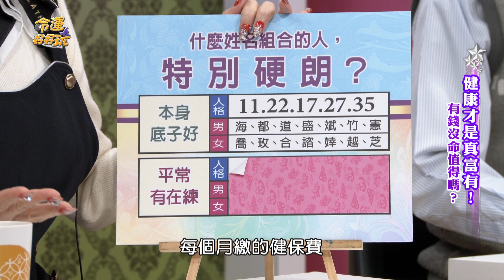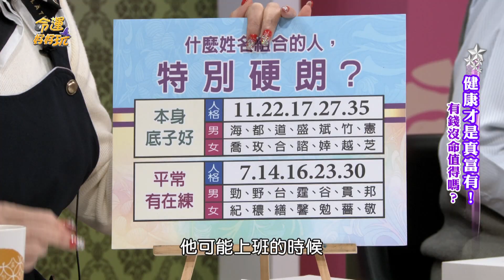【精華版】大病小痛別找我 身體底子特別好的命格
提醒有上榜的民眾，如果身體有不舒服還是要盡快看醫師解決喔～